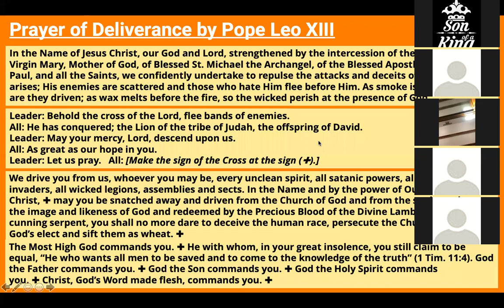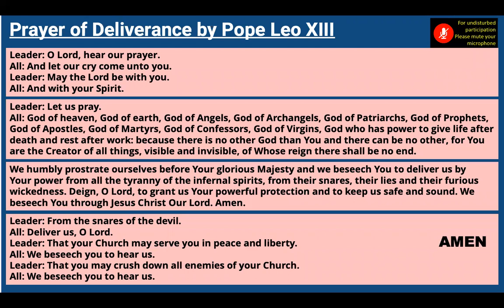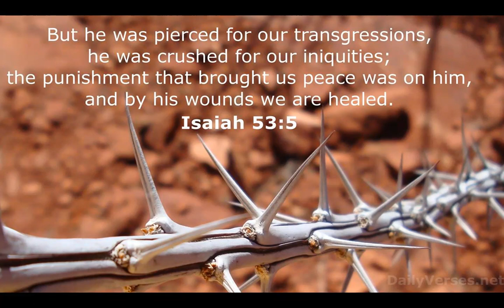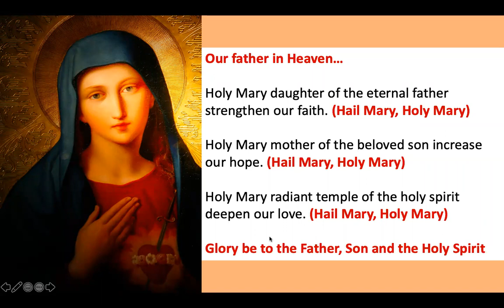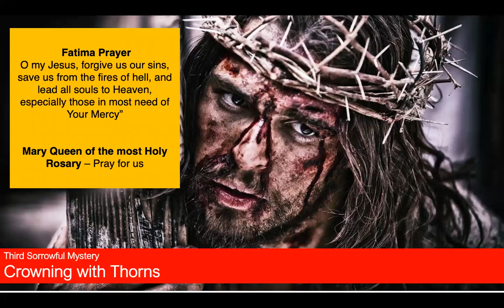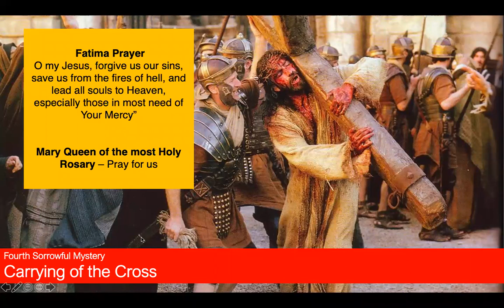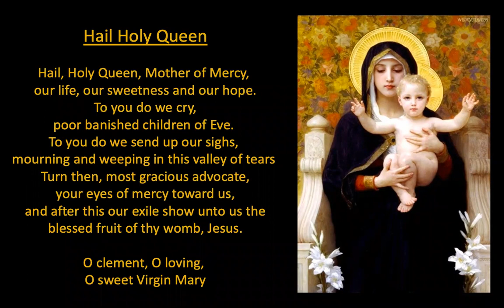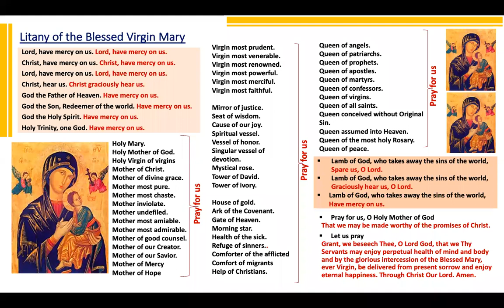Rosary 18th May 2021 - Praying for the world